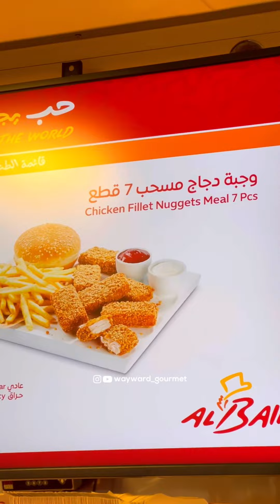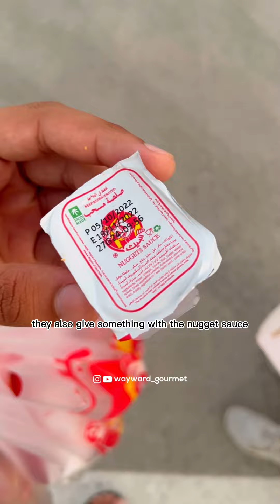Albaik open in Qatar! One hour Queue | Fifa worldcup 2022 series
And i got the qatar Albaik!! Heres my experience! Is it worth the hype really? Its 19 riyals for 7 fillets, thats all they are serving. It was good. With garlic dip? Really good! @albaikinqatar

Being honest with you i was NOT planning to go there but my friend @mrmrs_foodie said that theres no queue there at exactly 3 when they opened so i rushed there! But i reached at 3.30 cz i got a wrong turn, this was the crowd 🫣